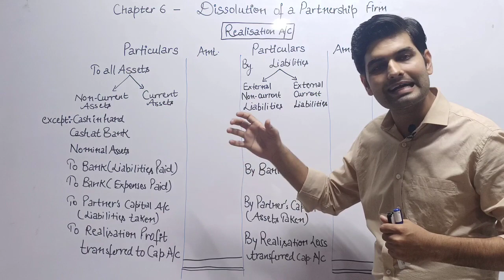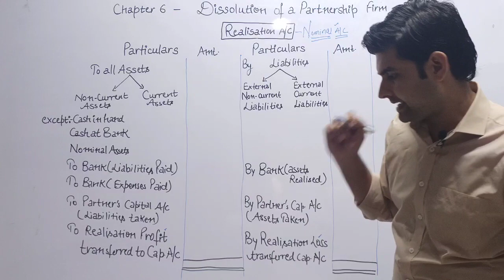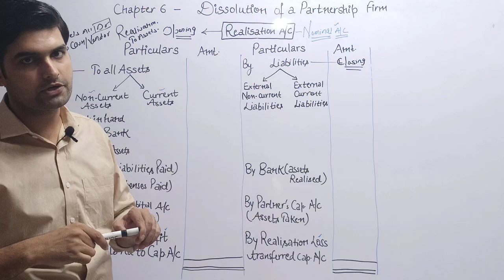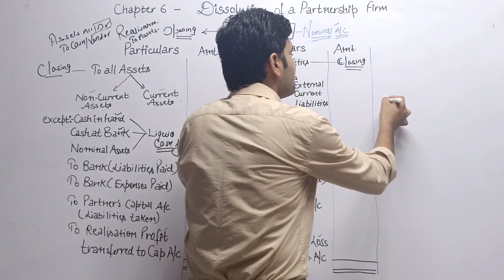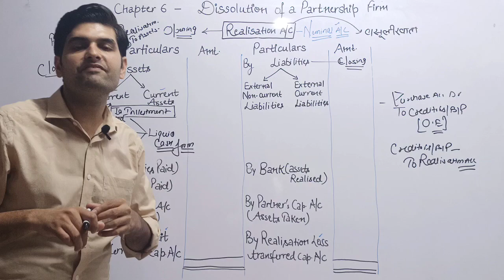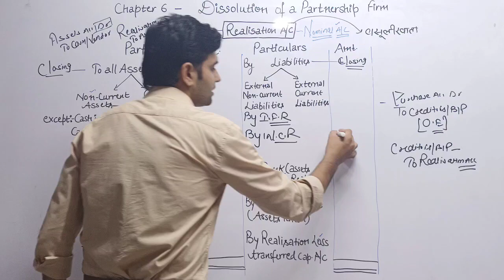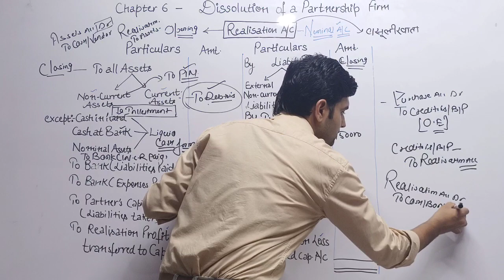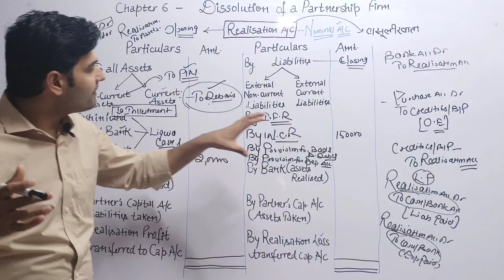How to make realisation accounts |Realisation format | dissolution | partnership | Class 12th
Students is video me maine aapko Realisation Account ke format ko brief me explain kiya hua hai jise partnership firm ke through Dissolution of a partnership firm ke case me maintain kiya jata hai. Realisation Account basically feature ke point of view se nominal account me count hota hai jiske debit side me sabhi bad impacts means payment or credit side me sabhi types ki recovery ki jati h . Realisation Account me first of all asset's ko sale out kiya jata hai waha se Jo amount realised hoti hai usse third party ki payment ki jati h . Realisation Account ko maintain krne ka bhi main motive profits or loss ko calculate krna hota hai.

for more details about this topic contact with us 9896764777.